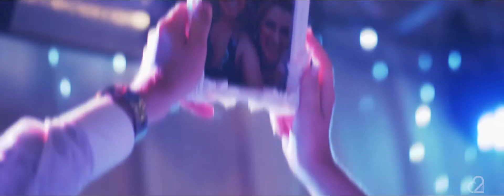SHORT FILME // LARISSA E FRED | CASA2FILMES